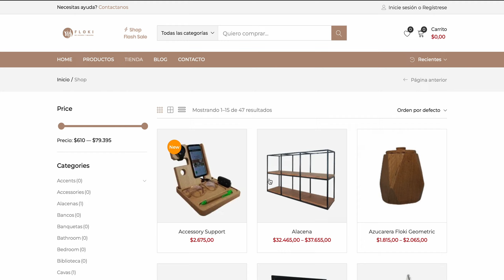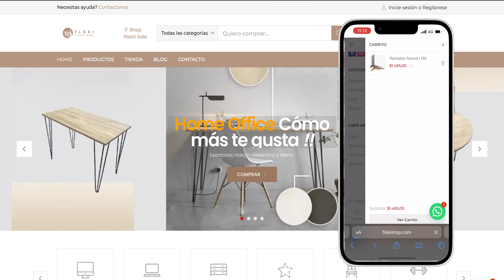FLOKISHOP By Teems Agency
teems.agency
Services for all world, Good Prices